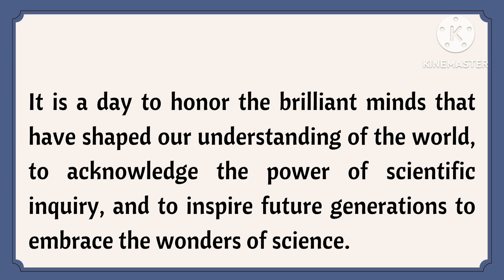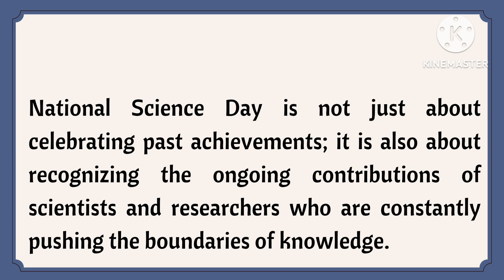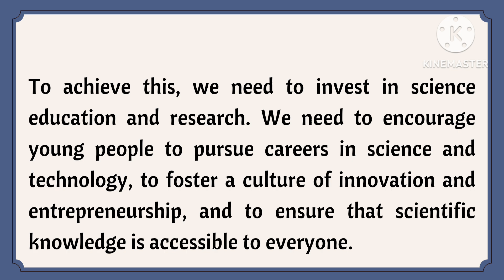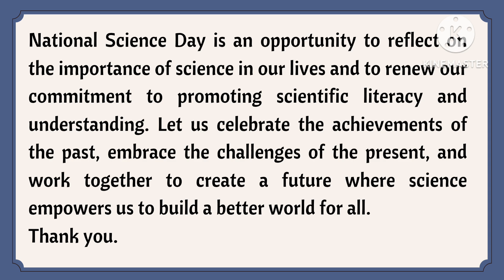Best Speech/Essay on National Science Day 2025 Theme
Best Speech/Essay on National Science Day 2025 Theme | Speech on National Science Day 2025| Essay on National Science Day in English| Empowering lndian Youth for Global Leadership in Science & lnnovation for Viksit Bharat
10 lines on national science day
10 lines speech on national science day
best speech on national science day in english
10 lines on national science day in english
national science day essay in english
national science day essay